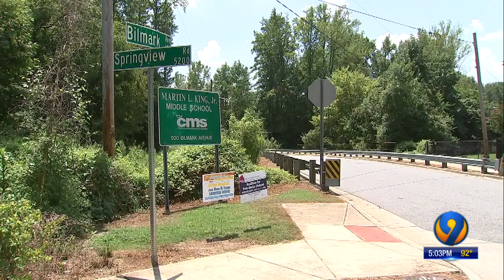Police say man arrested 42 times cut off electronic monitor